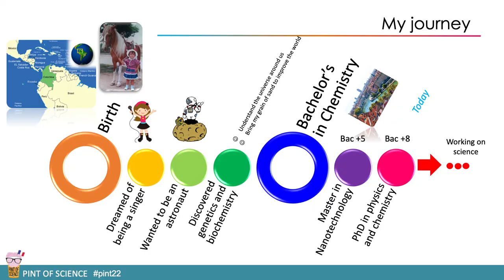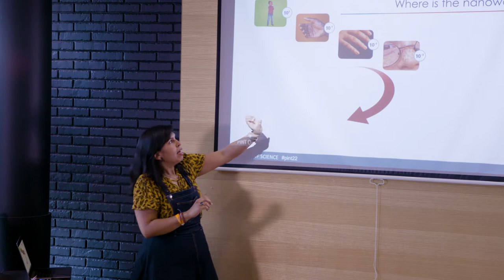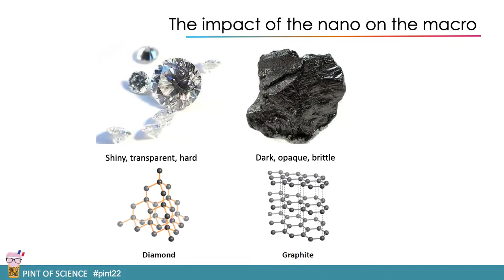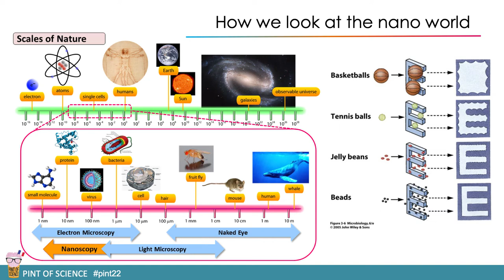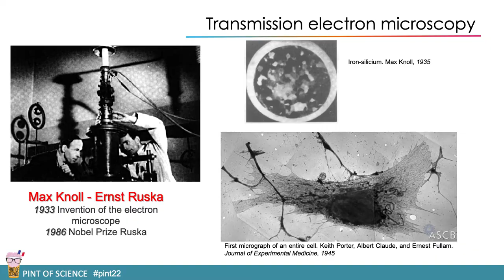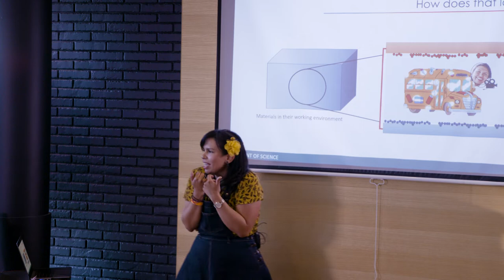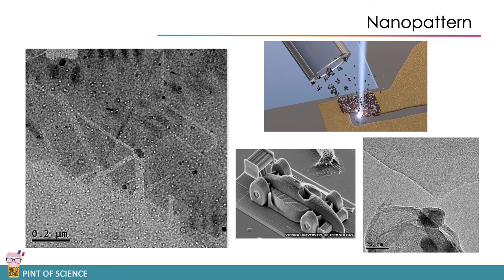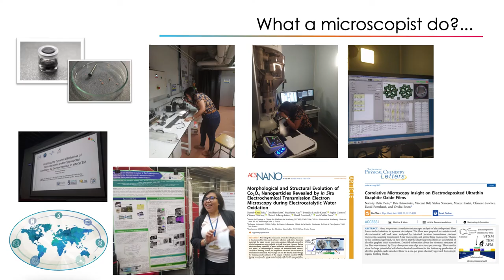Spying on the secret life of nanomaterials by Nataly Ortiz Peña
Pint of Science - Tuesday, May 10, 2022
The way atoms and molecules organize in space impacts the properties of the materials they form. Nowadays, we count with very specialized microscopes to try to look at that organization, not only by taking pictures of the atoms but by recording in real-time how they behave while doing their job. Secretly recording them in their native environment gives us crucial information to improve all devices that surround us and brings understanding to very complex questions about the formation and degradation processes of materials in the world.
Speaker:
Nathaly Ortiz Peña (post-doctoral fellow, Quantum Materials and Phenomena lab, Université Paris Cité)
Link to the event:
Technical facilities:
Image & Sound department, Université Paris Cité